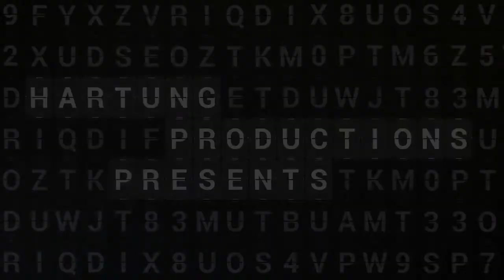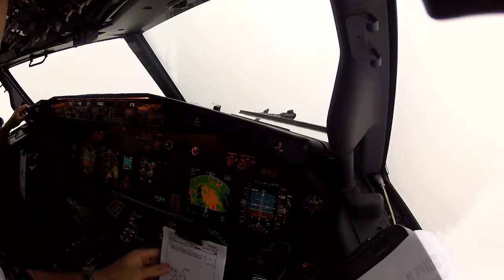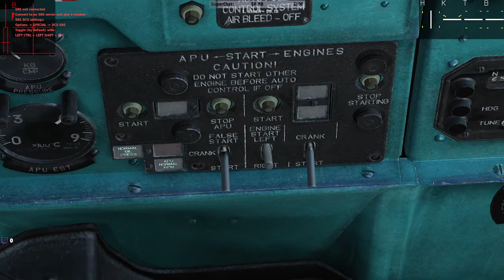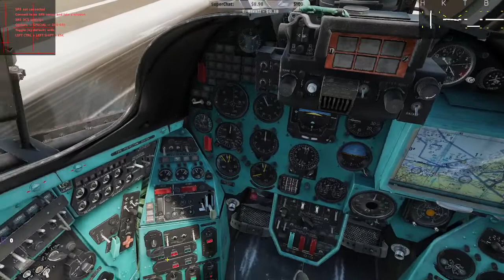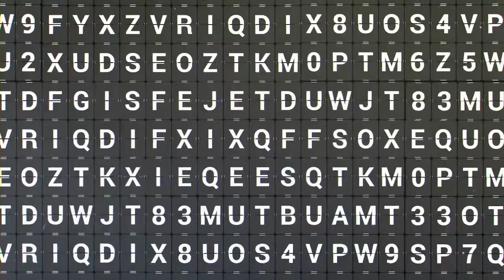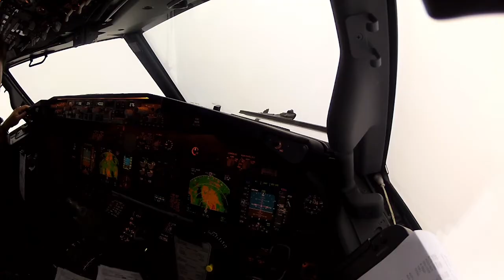DCS Tutorial MI-24 Acionamento e decolagem / Start & takeoff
Tutorial MI-24P Start & Takeoff